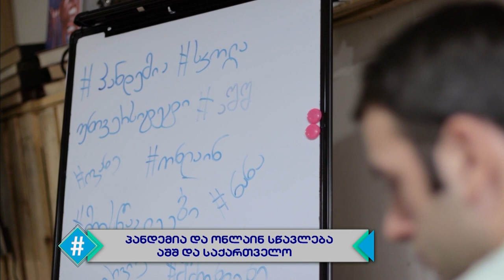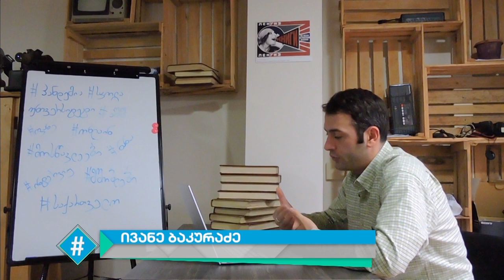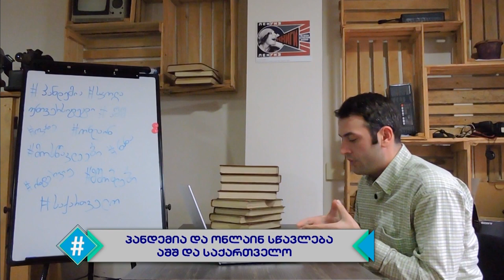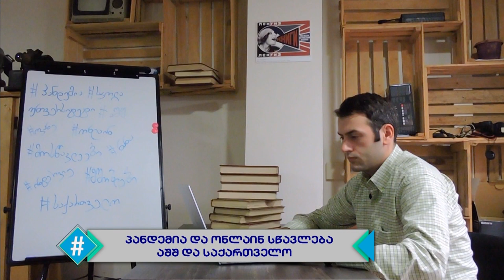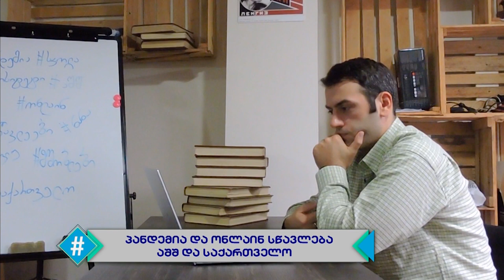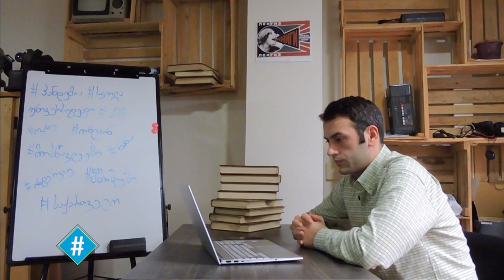ჰეშთეგი / სრული გადაცემა - 21.10.2021